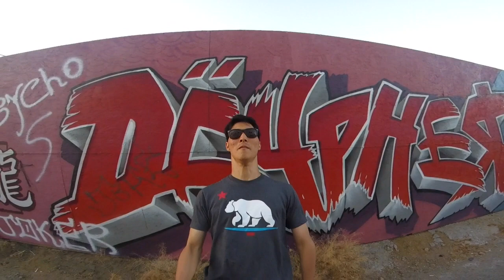Popping!Tutting!FingerDance in LA/DJ Mofak Baby Girl 踊ってみた!!!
2016年タットダンス世界チャンピオン源元（GenGen）＆familyによる、ダンスセッション in LA!!! Melrose avn. 曲はpopper御用達のDJ Mofak Baby Girl!
GenGenへのお仕事依頼、質問など、コンタクトはこちらまで！！